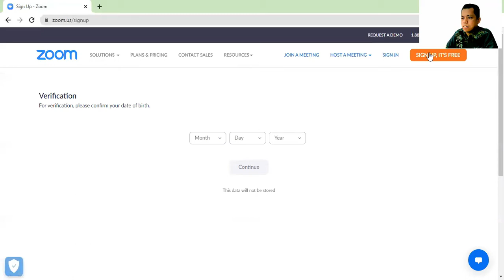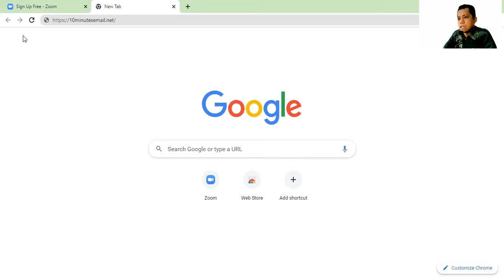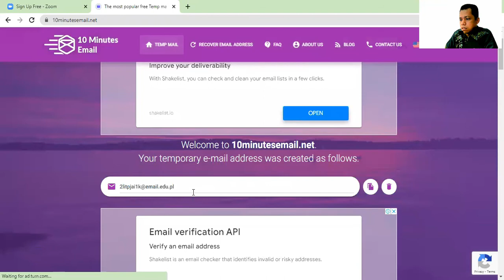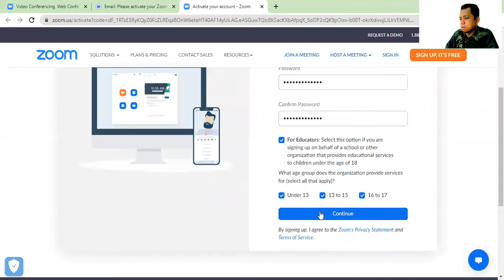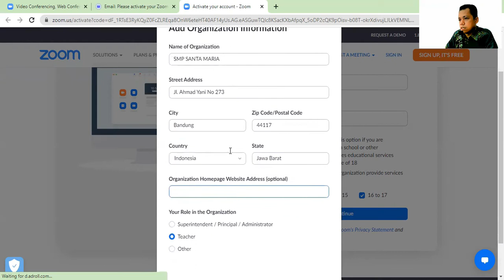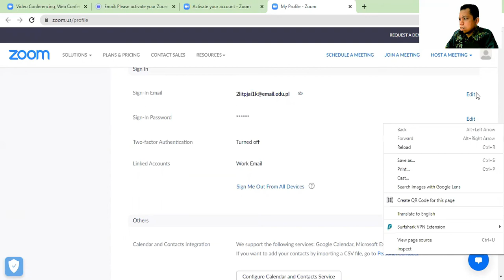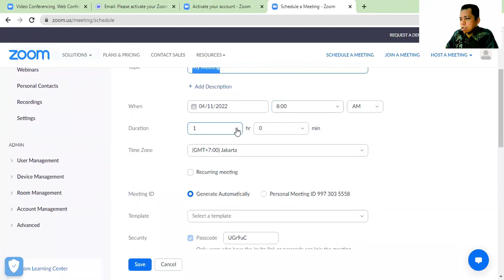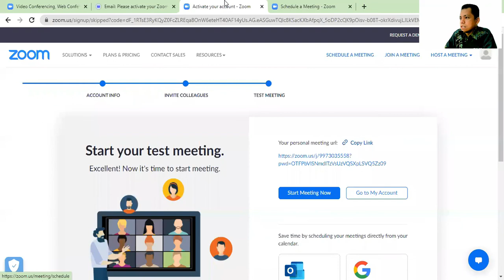CARA MENDAPATKAN AKUN ZOOM GRATIS | MEMBUAT AKUN ZOOM EDUCATION PLAN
Ijin berbagi tutorial dari pengalaman membuat akun zoom basic edu plan,
ini

silahkan di coba semoga work 100% :)

carilah gmail.edu untuk di pakai yaa.. semoga berhasil.